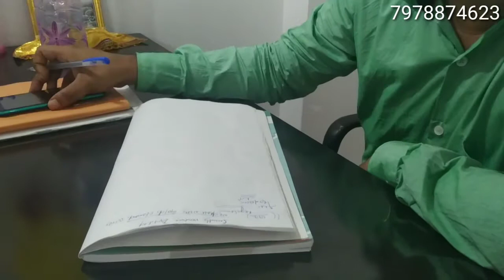smuth ventures pvt.ltd full business plan Anti Radiation Gold Patch business query contact7978874623